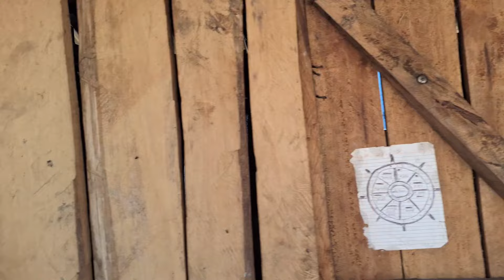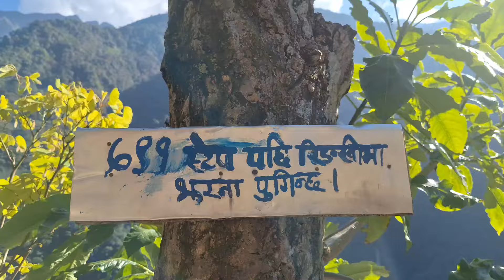Hamro ramailo ghumgham || Hamro group. 😀😀🤗🤗